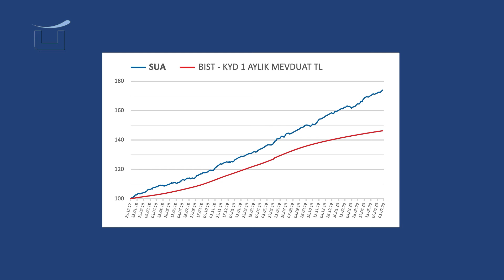TEMMUZ 2020 FON DEĞERLENDİRMESİ | ÜNLÜ Portföy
ÜNLÜ Portföy Kurumsal Satış Müdürü Ceylan ÇOLAKOĞLU,  Temmuz ayındaki fon performanslarını anlatırken, piyasaların fonlar üzerindeki etkisinden de bahsediyor.

Her biri konusunda uzman deneyimli bir kadroya sahip olan ÜNLÜ Portföy’ün yatırım stratejisi; araştırma ve temel analize dayalı, düzenli komiteler yoluyla tespit edilen ve güncellenen, sürdürülebilir bir yapıya dayanmaktadır. Tüm fon ve portföylerimiz bu strateji doğrultusunda, risk-getiri dengeleri ve performans kriterleri gözetilerek yönetilmektedir.